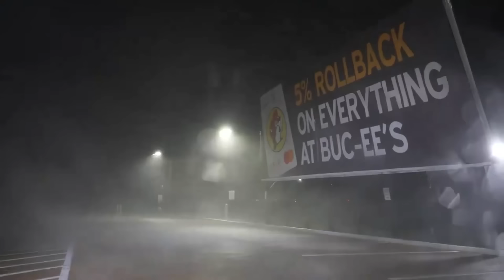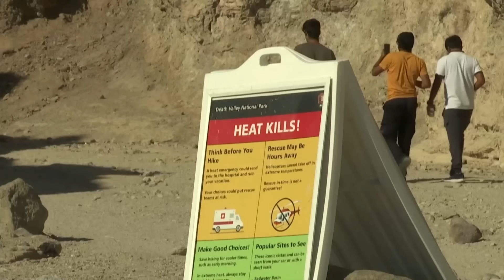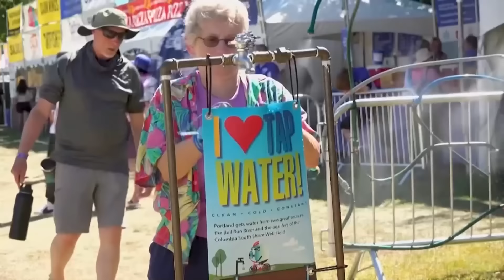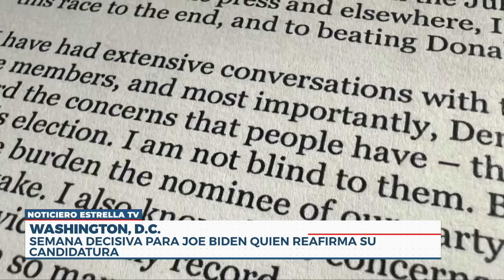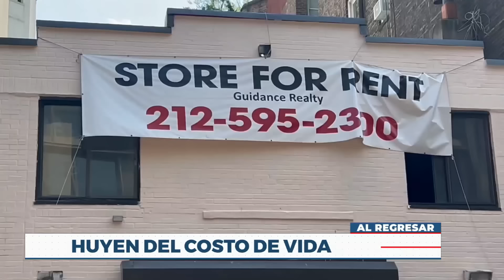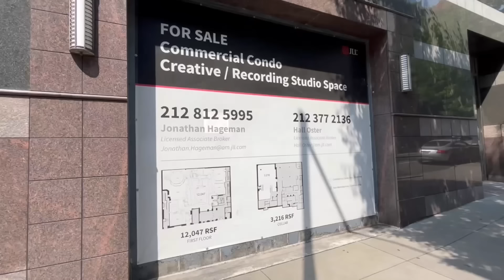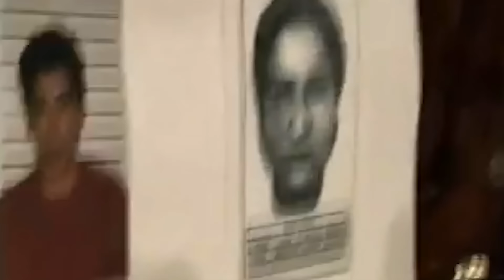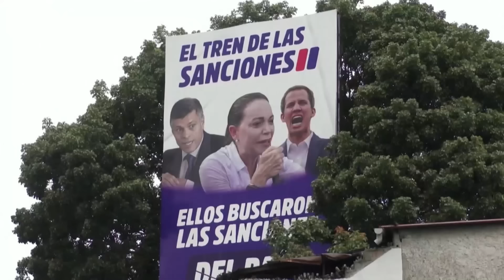🔴 Noticiero EstrellaTV | 8 de Julio 2024 [Programa Completo]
Hoy en tu

📰 Joe Biden no quiere dejar la contienda y sigue repitiéndolo a todos

📰 Beryl ataca a Texas y causa desastres